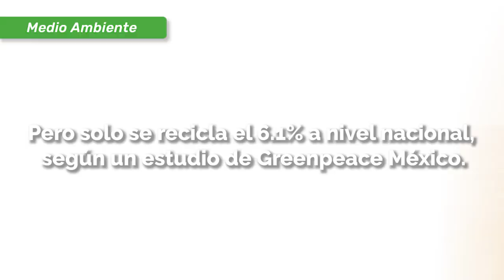Reciclar es responsabilidad de todos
En México, una persona produce casi un kilo de residuos sólidos al día y en total, se generan 42 millones de toneladas al año.